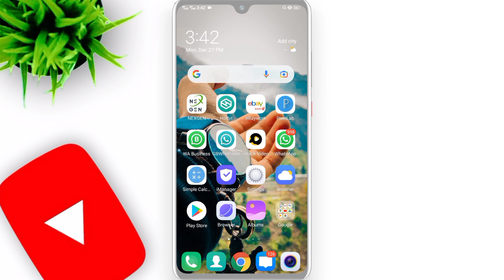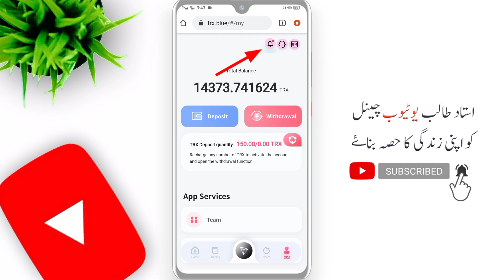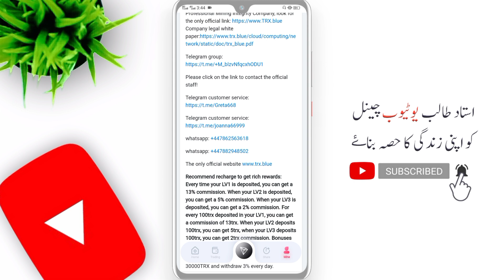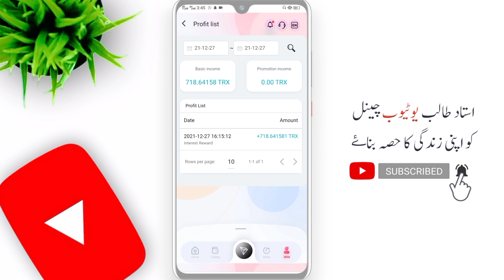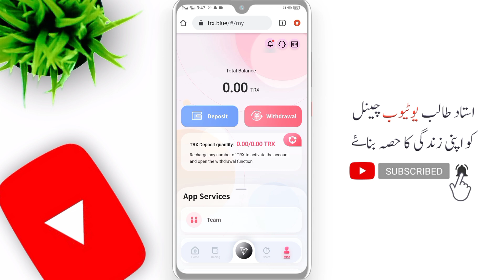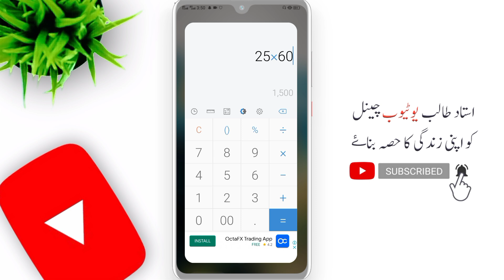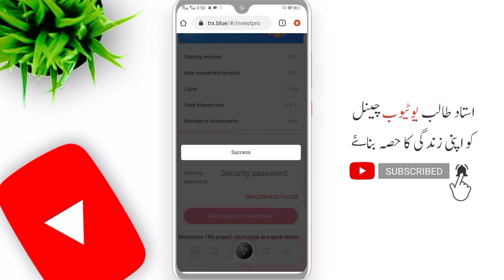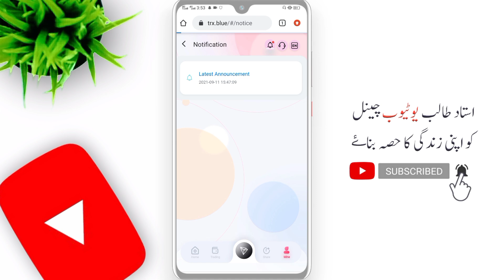New trx mining website of 2022 | how to earn money online from trx mining website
New trx mining website of 2022 | how to earn money online from trx mining website | earn money by ustad talib